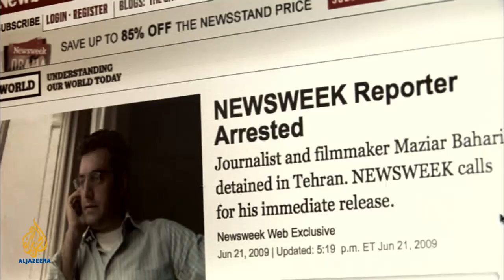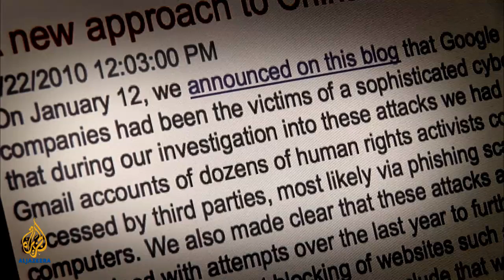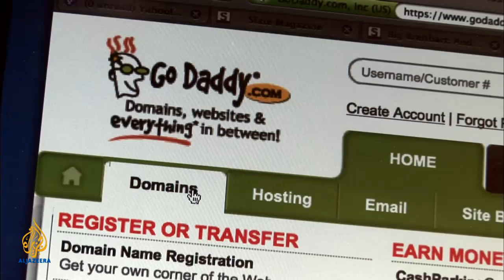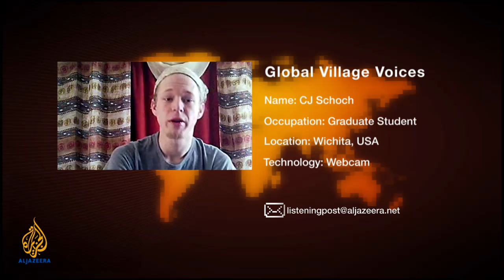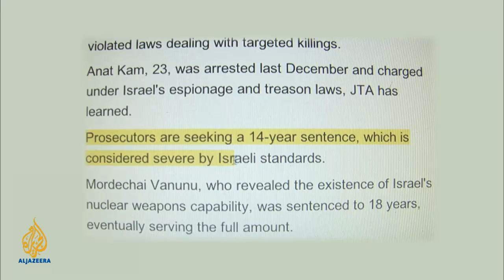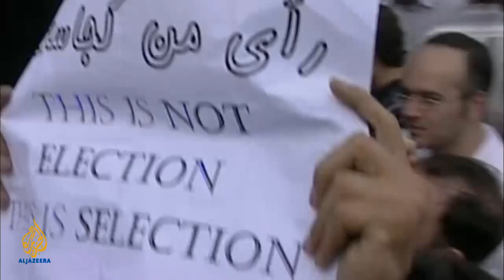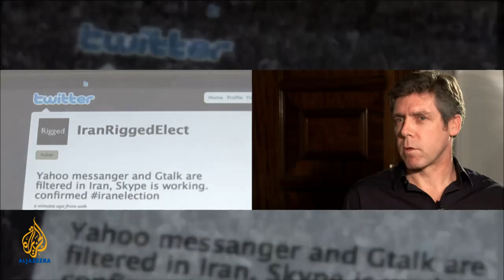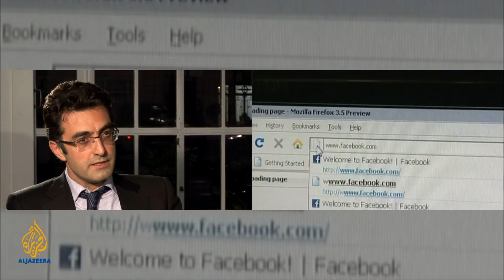The China Google Debate - The Listening Post (Full)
On The Listening Post this week, we follow the repercussions of Google's exit from China and talk to journalist Maziar Bahari about his experiences inside an Iranian prison.